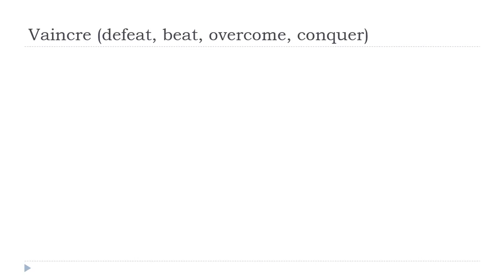Učit se francouzsky = Vaincre # Indicatif Présent